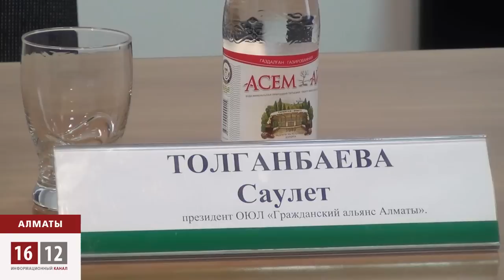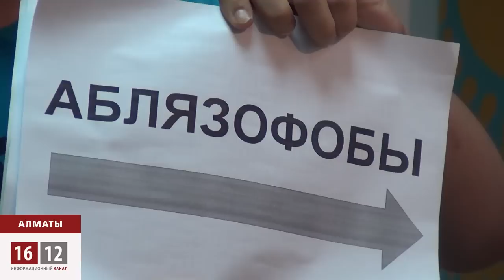«Вернем Аблязова!»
7 августа 2013 года в 14:30 в NATIONAL PRESS CLUB ALMATY состоялась преcc-конференция на тему: О создании коалиции НПО «Вернем Аблязова».
Трое выступавших на пресс-конференции мужчин были ветеранами войны в Афганистане, а одна женщина - руководитель Гражданского альянса Алматы. Члены коалиции требовали вернуть Аблязова в Казахстан, чтобы посадить его в тюрьму.  Один парень в зале встал рядом с выступавшими членами коалиции. В руках у него была табличка «Аблязофобы». Еще один смельчак, блогер Дмитрий Щелоков спросил, почему коалиция не уделяет внимания президенту Казахстана, который был американским судом признан взяткополучателем. На что получил невнятный ответ о том, что сейчас речь идет об Аблязове.